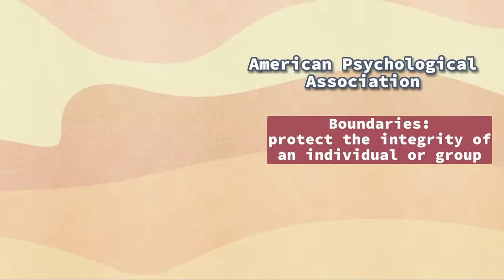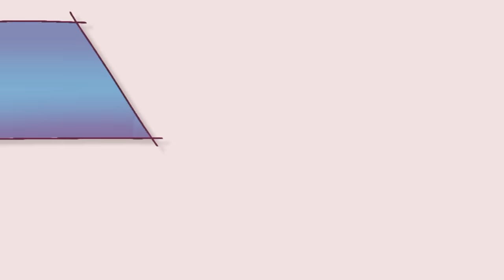6 Tips & Tricks To Get Instant Respect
How to get respect is a question many of us ponder.
This video is all about getting respect instantly and offers practical advice on being respected. We'll explore various ways on how to gain respect, emphasizing the importance of respecting yourself in the process. It's not about forcing respect but understanding the dynamics that make you worthy of it. Ready to elevate your self-development game? Watch now for insights into building self-respect and becoming more attractive to those around you.

Script Writer: Philip Clarke
Editor: Stela Kosic
Script Manager: Kelly Soong
Animator: Evelvaii
YouTube Manager: Cindy Cheong